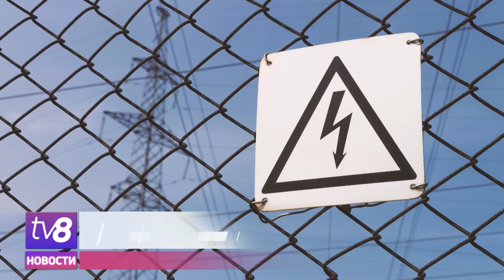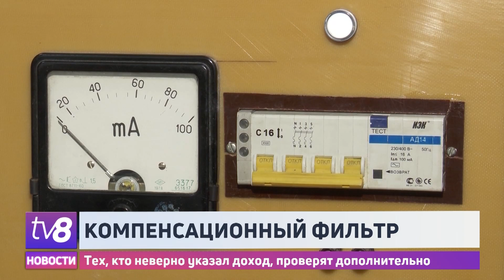Новости коротко /16.12.2022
По данным украинских СМИ, сегодня рано утром Россия выпустила по стране более 70 ракет.

Ракетные удары по Украине могут привести к нестабильной работе энергосистемы Республики Молдова.

Министерство труда и социальной защиты введет механизм для проверки потребителей, которые подали запрос и получают компенсации за газ, электроэнергию и теплоснабжение, но при этом занизили свои доходы.